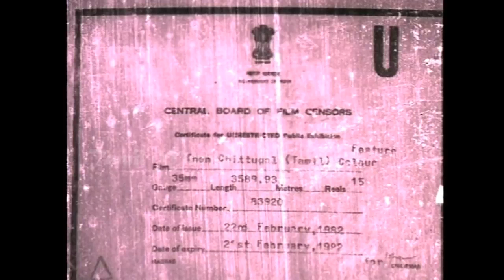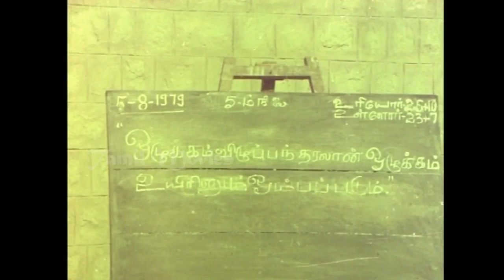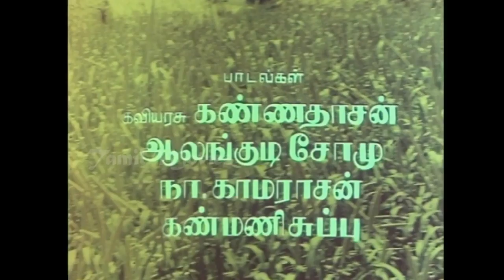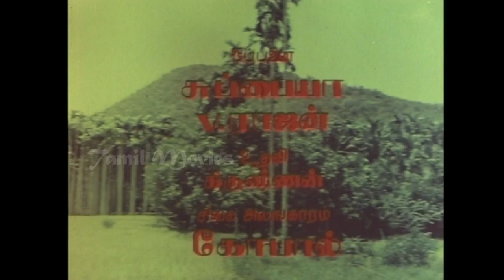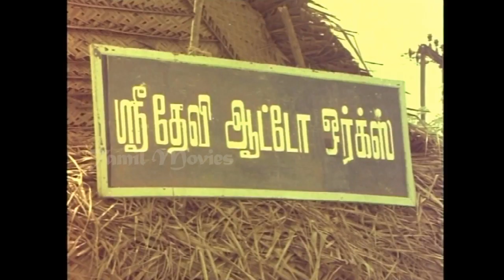Then Chittugal Full Movie Part 1